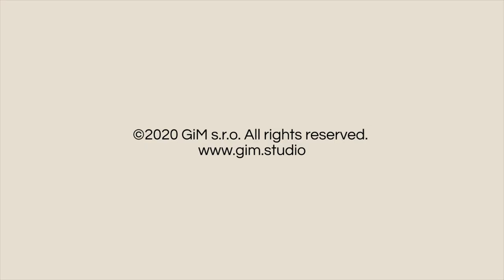Red Deer animation preview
Animation preview of our 3D animated male Red Deer for games and multimedia. Available for Unreal Engine and Unity. Full list of animations